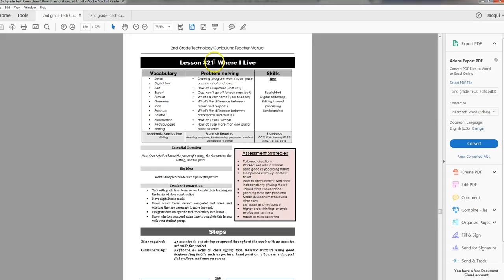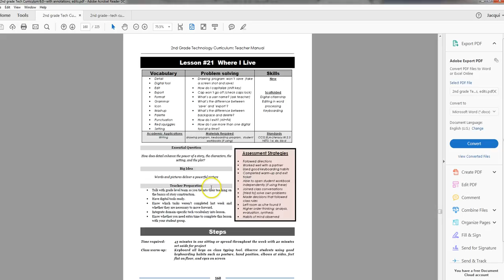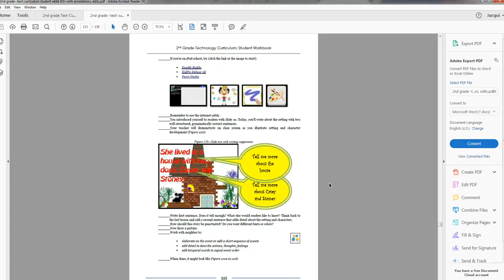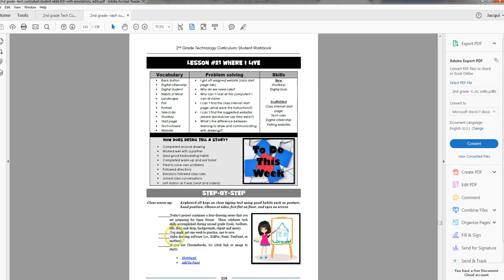2nd grade Lesson 21 Where I Live 6th ed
2nd grade technology curriculum--32 lessons for a one-year program